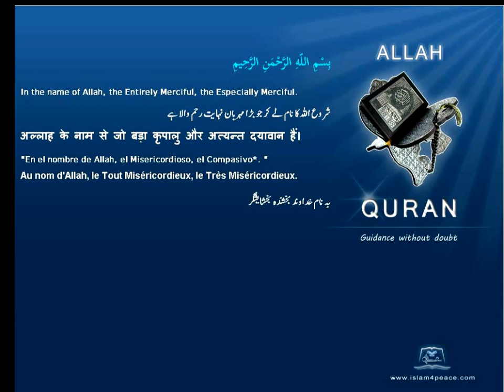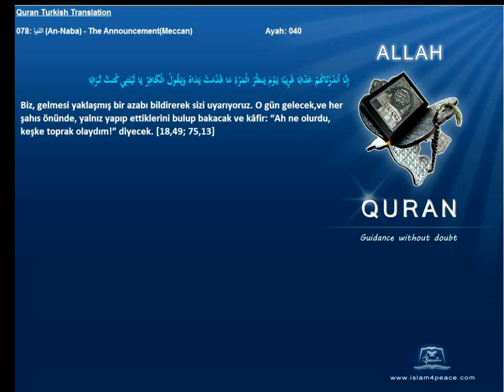Quran Turkish Only 078 النبإ An Naba The AnnouncementMeccan Islam4Peace com